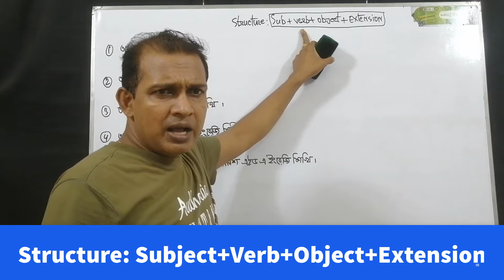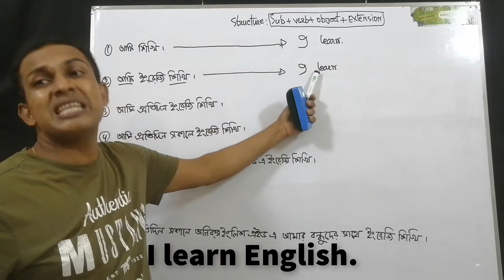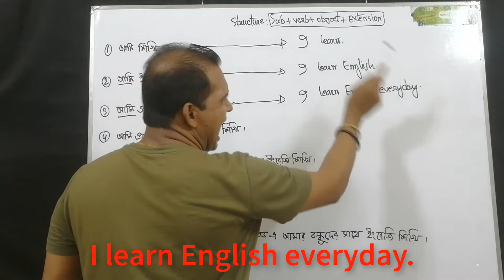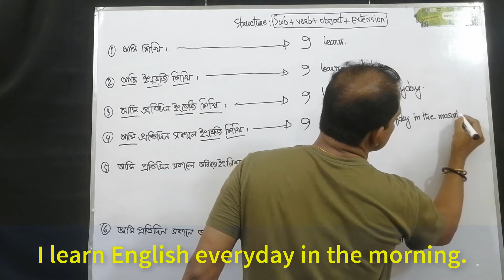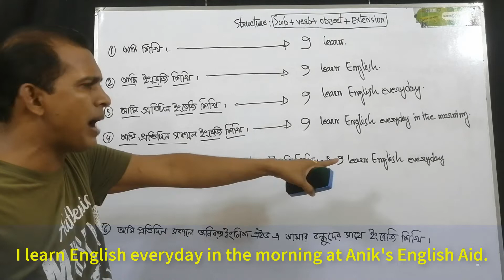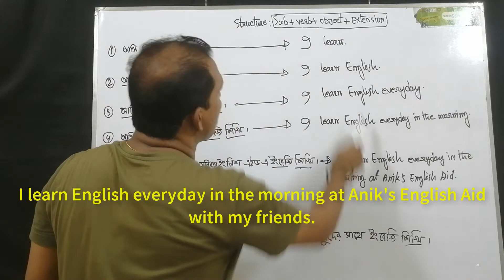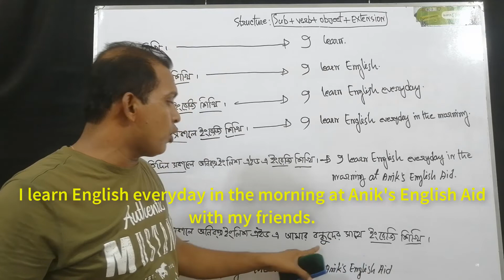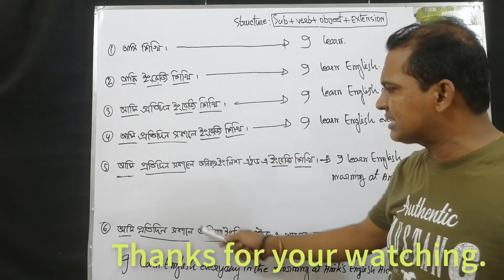Very important class(খুবই গুরুত্বপূর্ণ ক্লাস)basic spoken English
I have created this channel So that it can help many people’s new learners & speaking with better communicate in English fluently. This apart from, I will do focus also on English, Basic easy learn spoken English, grammar, questions, answers, & interview, how can one develop personality they’re & better get ready job. English lessons so for free on grammar, pronunciations, conversations, accents, vocabulary, Basic learn spoken English, and more skills.

Learn English,
Speak English,
Spoken English,
English lessons,
English,
Very important class,